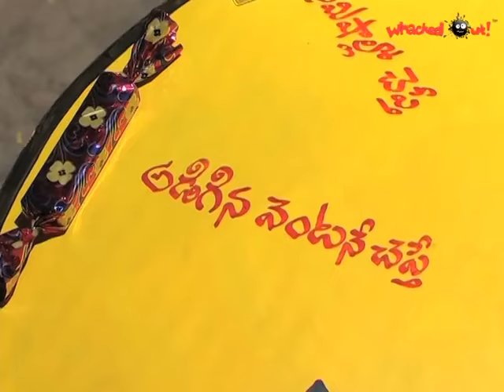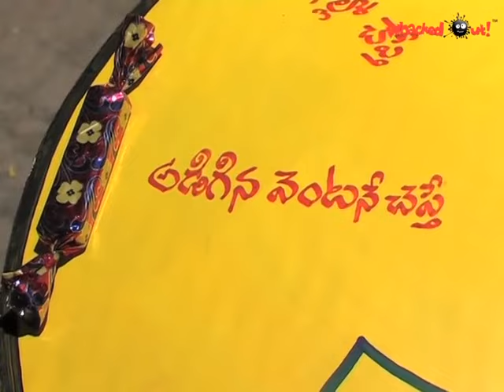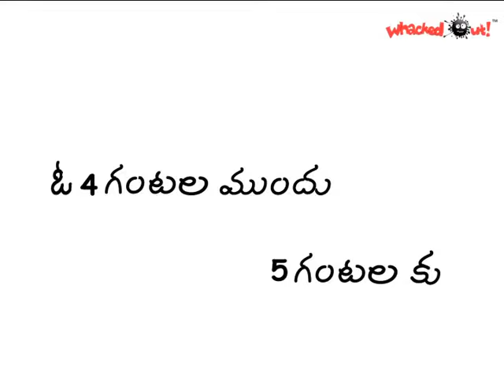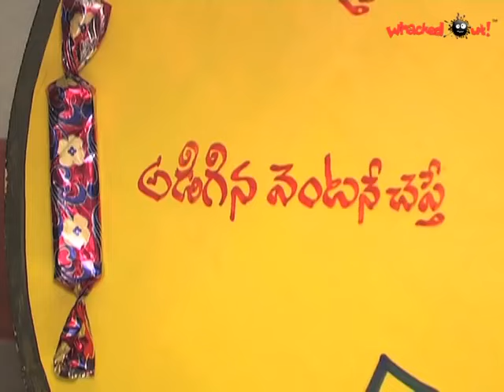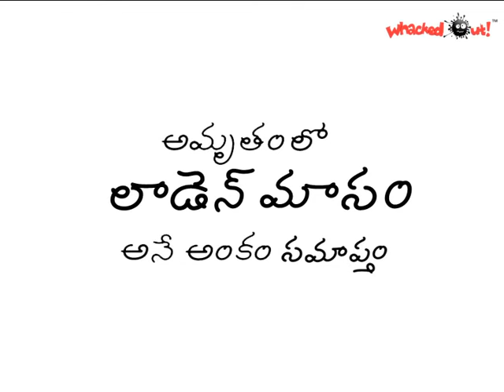Amrutham Serial - Episode 258 | Laden Masam - Part 2| అమృతం | Amrutham Telugu Serial